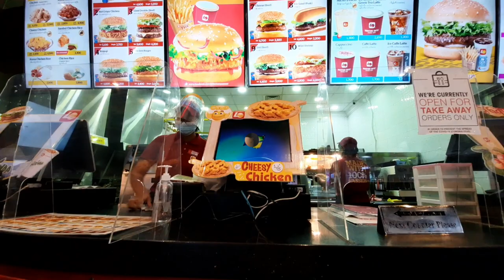Ga Mone Pwint Shopping Mall, Yangon, Myanmar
Travel Myanmar
Living Life in Myanmar